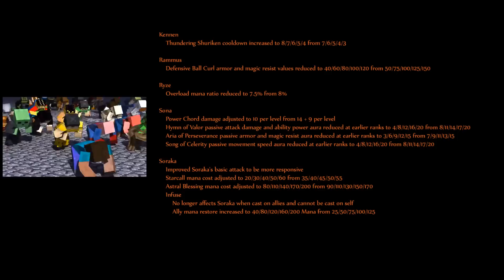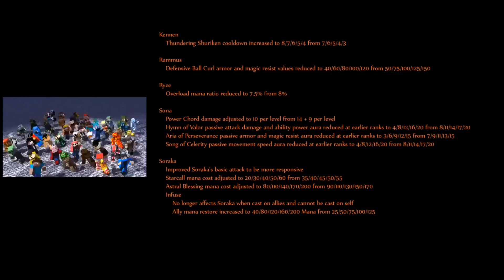Nautilus patch note 1.0.0.134 commenté en français par Klerstor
Voici le patch note de League of Legends commenté avant l'heure du moins pour l'europe, j'espère que mon travail vous a plu, si oui n'hésitez pas à cliquer sur j'aime & à la partager un peu partout! ;)

Klerstor